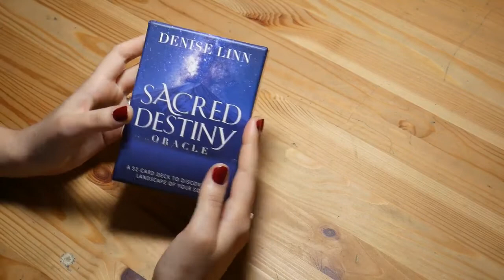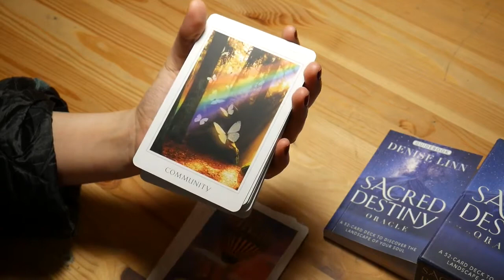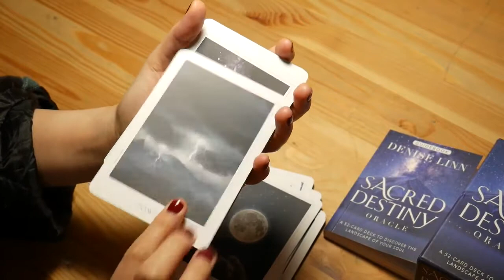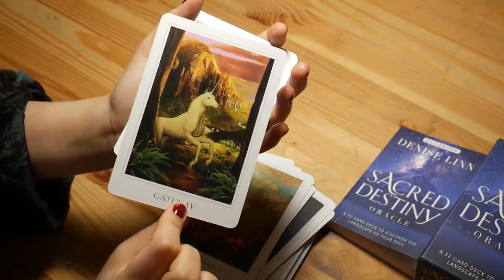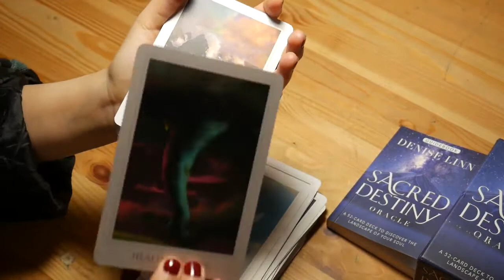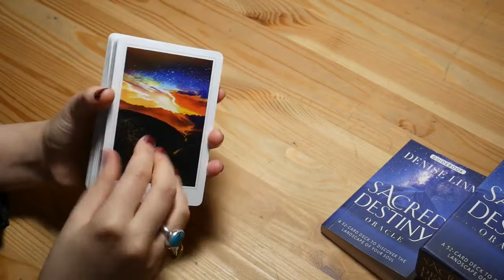Sacred Destiny Oracle - Présentation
Sacred Destiny Oracle

🔻 À LIRE AVANT D’APPUYER SUR PLAY 🔻
Les guidances sont prévisionnelles, ce qui laisse donc la possibilité aux personnes avec qui ces tirages raisonnent de faire des choix et de poser des actions pour changer le cours des choses si les prévisions n’ont pas l’air favorables.

Vision quest Tarot
Gypsy Oracle Cards
Manga Tarot
Le Grande Circus Tarot